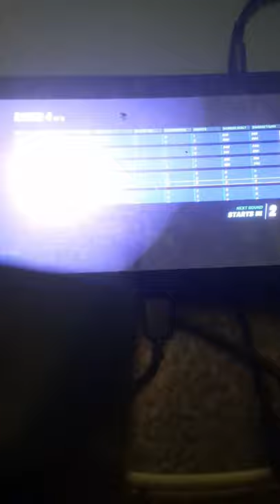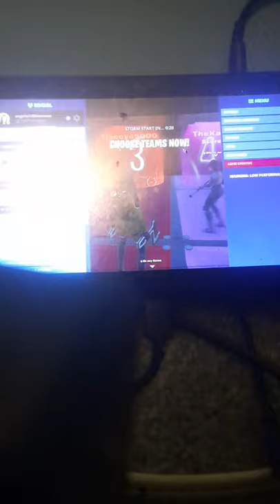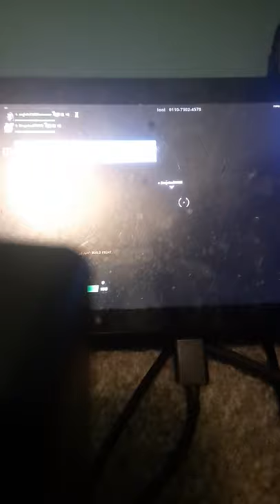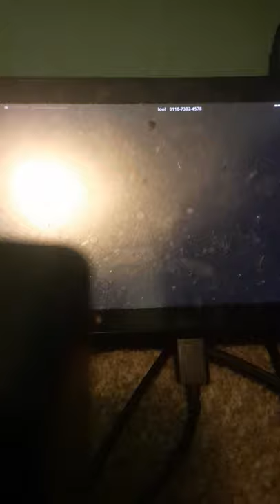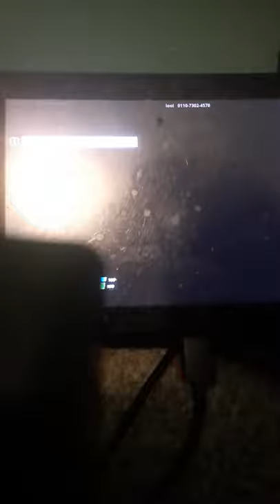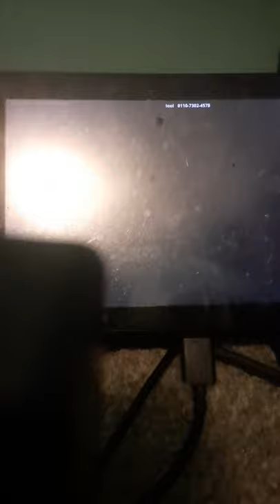my longest videos fortnite